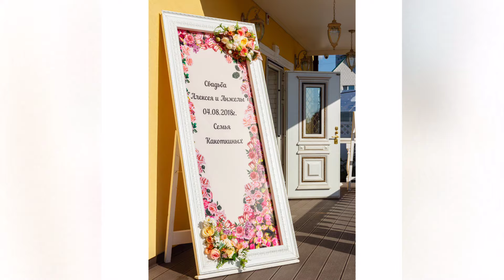Алексей и Анжелла